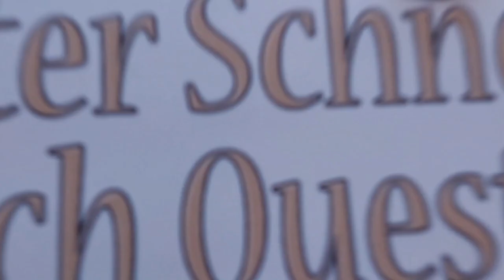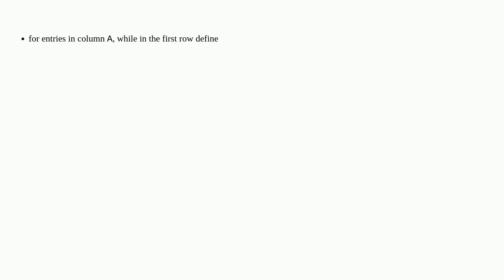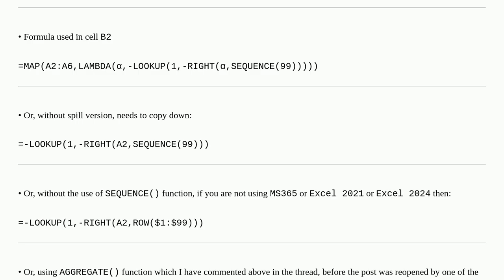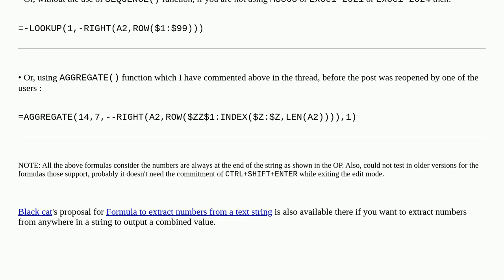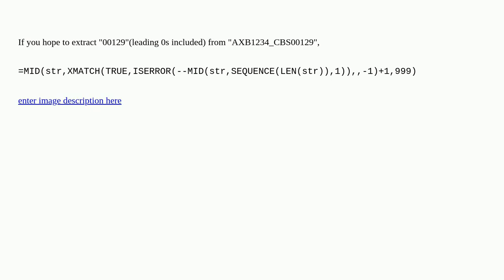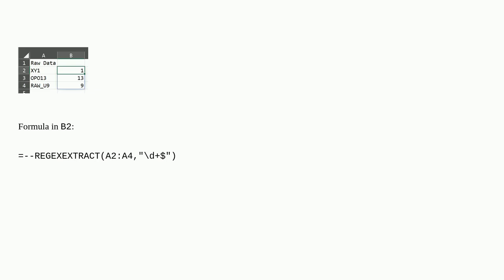Extract number from the end of text string in Excel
A special thanks goes out to the community

  excel-formula excel